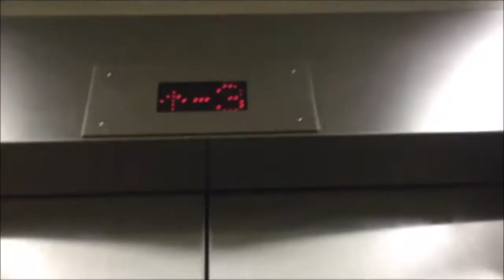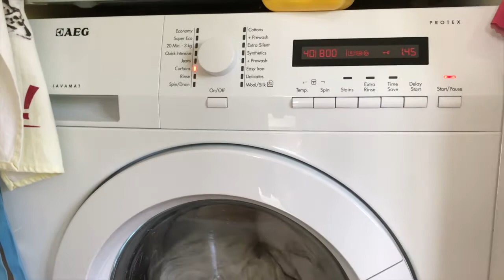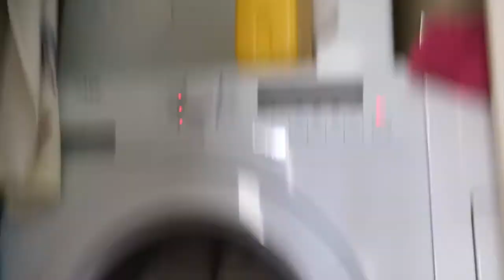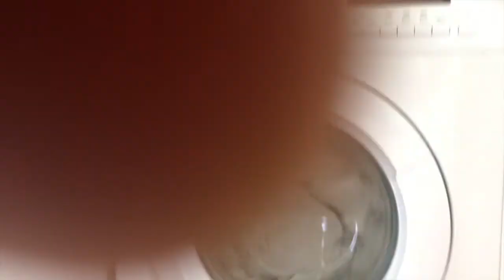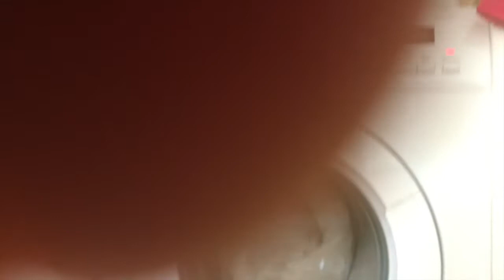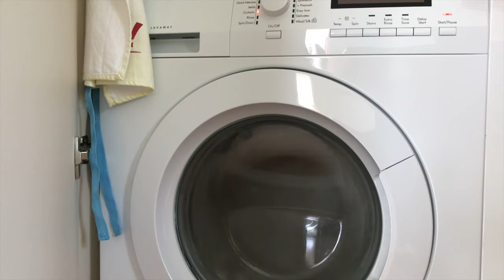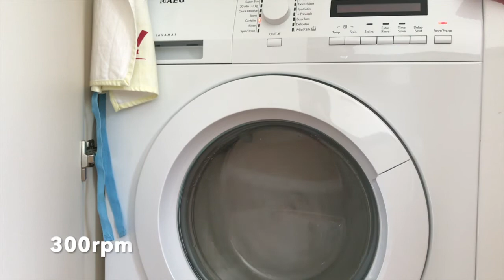AEG Lavamat Protex - Curtains 40'c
Program Guide:
Intro: 0:00
START - Fill/Saturation/Pre-Rinse: 0:42
Drain: 5:55
Fill for Main Wash: 6:29
Main Wash: 10:19
Drain: (MISSED)
Rinse No.1: 14:03
Intermediate Spin 800rpm: 17:09
Rinse No.2: 22:25
Inter Spin: 24:55
Final Rinse: 29:06
Final Spin 800rpm: 32:02
FINISHED: 42:08